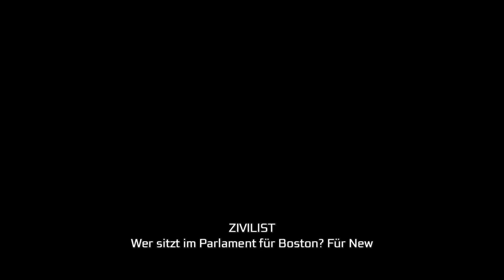Assassins Creed 3 Remastered Gameplay Deutsch PS4 #11 - Dein Name ist Connor - Let's Play Deutsch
Assassins Creed 3 Remastered Gameplay German - Let's Play Assassins Creed 3 Remastered Deutsch PS4 Pro DerSorbus
AC3 kaufen
Let's Play Assassins Creed 3 Remastered German Gameplay Deutsch DerSorbus Walkthrough

Entfache die Revolution! Schlüpfe in die Rolle eines Meister-Assassinen, der in die Schönheit und Brutalität Amerikas im 18. Jahrhundert geboren wurde. Assassin's Creed III remastered und unterstützt nun 4K & HDR auf allen drei aktuellen Plattformen (PS4 Pro, Xbox One X und PC), eine Auflösung von 1080p auf PS4 und Xbox One sowie höher aufgelösten Texturen, ein neues Licht-Rendersystem und viele weitere graphische Verbesserungen. Aufgrund des Feedbacks der Spieler wurden außerdem die Spielmechaniken verbessert und verschiedene Features überarbeitet und angepasst.

Wir schreiben das Jahr 1775. Die amerikanischen Kolonien planen einen Aufstand. Du schlüpfst in die Rolle von Connor, einem Assassinen, der geschworen hat, seinem Volk und seiner Nation zur Freiheit zu verhelfen. Um sein Ziel zu erreichen, muss er seine Feinde durch eine riesige, offene und realistische Spielwelt jagen. Entfessle tödliche Fähigkeiten in brutalen Quests, die dich von chaotischen Straßen zu den blutigen Schlachtfeldern in der feindlichen Wildnis Amerikas und darüber hinaus führen. Triff legendäre Helden der amerikanischen Geschichte und schließ dich mit ihnen zusammen, um die Feinde der Freiheit zu besiegen.

In Assassin’s Creed III Remasteredspielst du als Connor, Kriegersohn einer amerikanischen Ureinwohnerin und eines Briten. Als die blutige Revolution immer näher rückt, wird dein Clan durch eine mächtige Gruppe bedroht, welche die Amerikanische Revolution niederschlagen und die 13 Kolonien unter ihre Kontrolle bringen will. Du verschreibst dein Leben dem Kampf der Freiheit, nachdem deinDorf zerstört wurde, und begibst dich auf eine jahrzehntelange Reise, um dein Ziel zu erreichen.

Assassin’s Creed III Remastered beinhaltet Assassin's Creed Liberation Remastered, welches die unvergessliche Geschichte von Aveline erzählt. Erkunde die geschäftigen Straßen New Orleans’, vom Voodoo beeinflusste Sümpfe und antike Mayaruinen.

Darüber hinaus sind alle Einzel-DLCs des Originalspiels enthalten: die „Benedict Arnold“-Missionen, „Das verborgene Geheimnis“ & „Die Tyrannei von König Washington“.

Kämpfe für den Frieden in den Unruhen der Amerikanischen Revolution!
Erlebe das Assassin's Creed-Universum an der Schwelle zur Amerikanischen Revolution. Spiele als Connor –Kriegersohn einer amerikanischen Ureinwohnerin und eines Briten –für den Frieden der Nation.

Entdecke eine riesige offene Spielwelt!
Connors Geschichte führt dich an einzigartige Schauplätze: Boston, New York, Das Grenzland, Epische Seeschlachten

Assassin's Creed III Remastered beinhaltet: Assassin's Creed Liberation Remastered

Alle Einzel-DLCs:
• „Benedict Arnold“-Missionen: 4 Erinnerungen an Connors Bestreben, Benedict Arnolds Plan, den West Point an die Britische Armee zu übergeben, aufzudecken.
• „Das verborgene Geheimnis“-Paket: 3 zusätzliche Missionen, die weitere vier Stunden Gameplay in verborgenen Mayaruinen und auf hoher See versprechen. Jeder Erfolg wird mit einer Waffe im Spiel belohnt! Du erhältst außerdem zwei Einzelspieler-Skins: die originale Uniform des Kapitäns der Aquila und das Gewand eines traditionellen Assassinen der Kolonien.
• „Die Tyrannei von König Washington“: Eine dreiteilige Geschichte, die dich in eine alternative Realität entführt. George Washington, von Wahnsinn beherrscht, unterjocht das Land mit unbegrenzter Macht. Er wurde vom Präsidenten zum tyrannischen König. In dieser alternativen Welt ist und bleibt Connor Ratonhnhakéton. Weil er nie zu einem Assassinen wurde, muss er sich neuen Prüfungen stellen, um Fähigkeiten zu meistern, die es ihm ermöglichen, den besessenen Washington zu stürzen und seinem Land ein für allemal Frieden zu schenken.